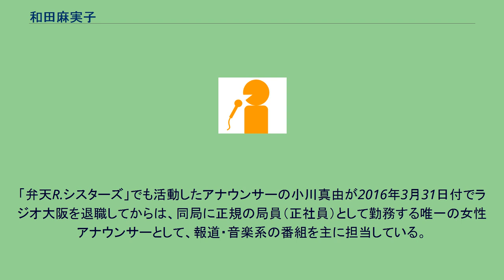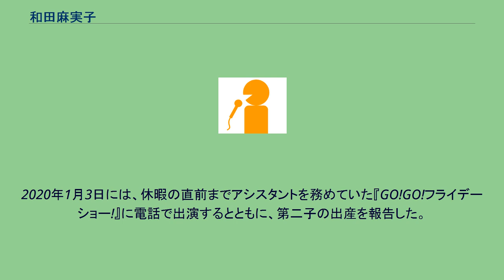和田麻実子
和田 麻実子（わだ まみこ、1977年10月30日 - ）は、ラジオ大阪 (OBC) のアナウンサーである。
愛称は " ワダマミ"。
立命館大学産業社会学部からの卒業後に、ふくしまFMのアナウンサーを経て、2005年10月にラジオ大阪へ移籍。
移籍後の2012年7月1日には、ラジオ大阪のPRユニット「弁天R.シスターズ」のメンバーとして、キングレコードから「魔法のカガミ」でCDデビューを果たした。
「弁天R.シスターズ」でも活動したアナウンサーの小川真由が2016年3月31日付でラジオ大阪を退職してからは、同局に正規の局員（正社員）として勤務する唯一の女性アナウンサーとして、報道・音楽系の番組を主に担当している。
2014年に第一子（長男）を出産してから、2019年に第二子を懐妊したため、同年12月1日から産前産後休暇を再び取得した。
2020年1月3日には、休暇の直前までアシスタントを務めていた『GO!GO!フライデーショー!』に電話で出演するとともに、第二子の出産を報告した。
2020年11月5日にラジオ大阪に復帰したことを報告。
高校時代に阪神・淡路大震災（兵庫県南部地震）で被災した経験がある。
ラジオ大阪で2018年から実施されている『防災特別企画「明日のために、今できること。」』では、自身が出演するレギュラーワイド番組内で防災特集を担当している。
また、同企画番組内では地震発生を想定した「防災さんぽ」という散歩の企画も放送されている。